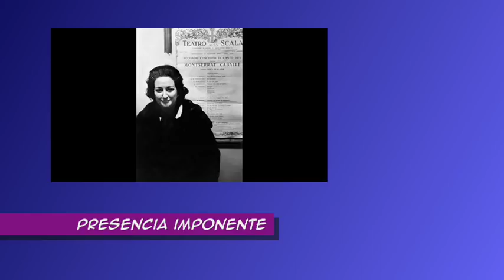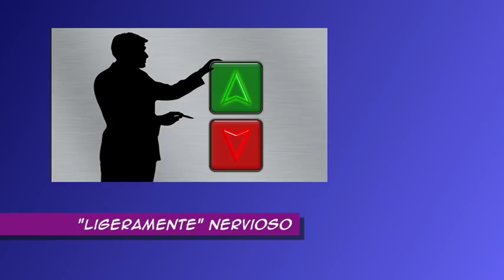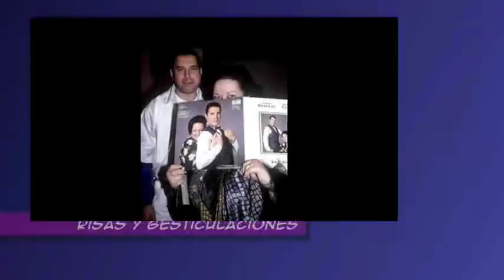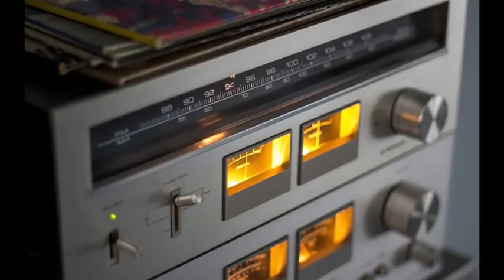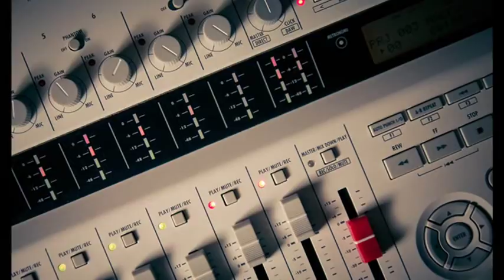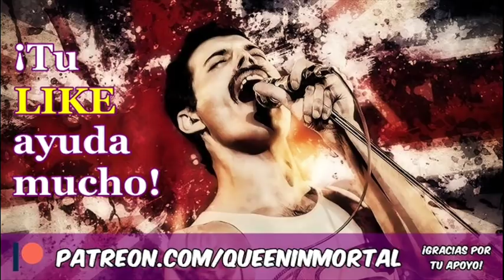¡El Encuentro ÉPICO entre Freddie Mercury & Montserrat Caballé!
Algunos detalles del encuentro épico entre estos dos grandes artistas
* Si te gusta lo que hago, puedes ofrecerme tu apoyo aquí (¡Gracias de antemano!):